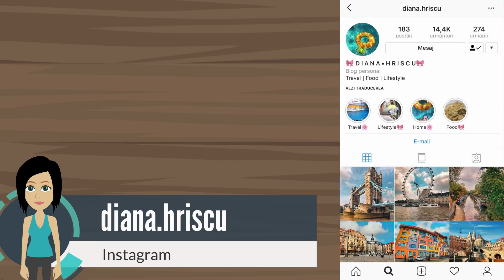AM FOST ÎN COMĂ și AM VĂZUT TOT ! (POVESTEA ABONATULUI) - Ep. 7